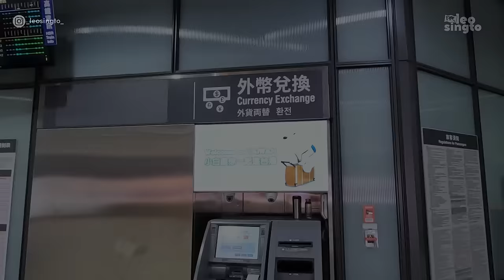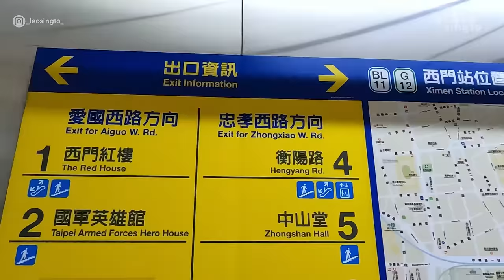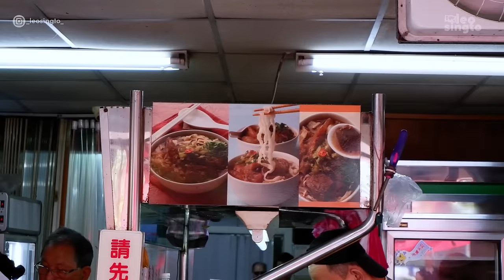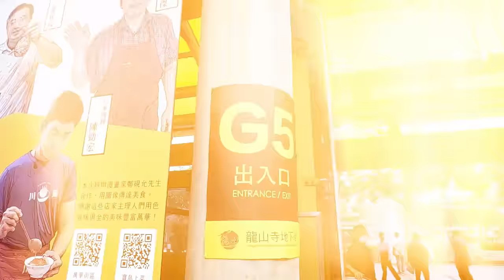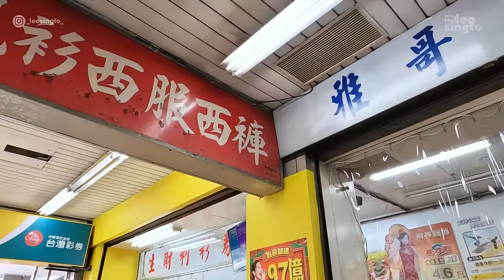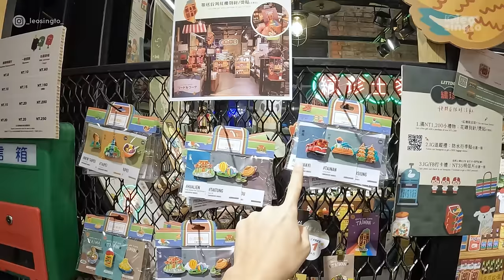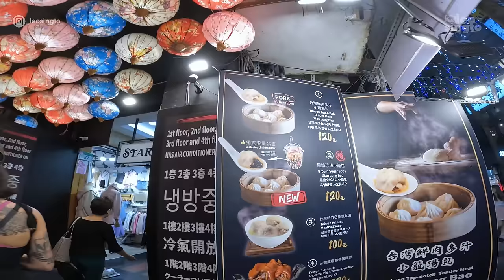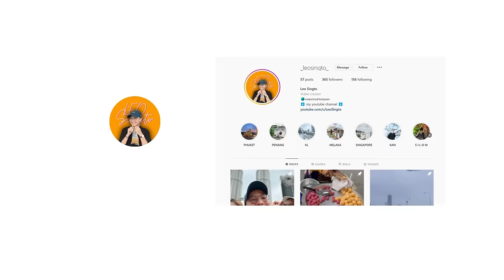🇹🇼 Tất tần tật những điều cần biết ngay đi đến Đài Bắc - Chợ đêm Ximending - Du Lịch Đài Loan 2024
Trong video này, mình sẽ chia sẻ tất tần tật những điều bạn cần biết ngay đi đến Đài Bắc trong 24h đầu tiên!

0:00 Cách đi từ Sân Bay Đào Viên về Trung tâm Thành phố
08:08 Review phòng khách sạn ở Đài Bắc
10:50 SIM card và Quay số trúng thưởng du lịch Đài Loan
11:50 Quán Mì Bò Fuhong
15:00 Hello Kitty 711
17:00 Taipei Cinema Park
18:55 Long Sơn Tự
27:00 Bopiliao Historic Block
30:40 Bánh thịt Đài Loan
32:00 The Red House
35:30 Chợ Đêm Ximending

🧭 Địa điểm trong vlog

Bản quyền Video thuộc về kênh Youtube Leo Singto. Vui lòng không Re-up.

✌🏻 Xin chào! Mình là Leo và đây kênh review du lịch đầy tâm về tất cả hành trình du lịch mà mình đã trải nghiệm.
🌱 Nếu các bạn thấy thích nội dung trên kênh thì đừng quên bấm vô cái nút Đăng ký be bé nha. Nhờ đó mình sẽ có thêm động lực to to làm thêm nhiều video gửi đến các bạn!
🗺️ Video mới sẽ lên sóng vào lúc 20:00 tối thứ 3 và thứ 5 - cũng như 12:00 trưa Chủ Nhật hàng tuần nha.
🏖️ Để tiện theo dõi tất cả các tập liên quan tại một điểm đến mà bạn yêu thích, hãy nhấn vào link Playlist bên dưới để xem thêm nghen.